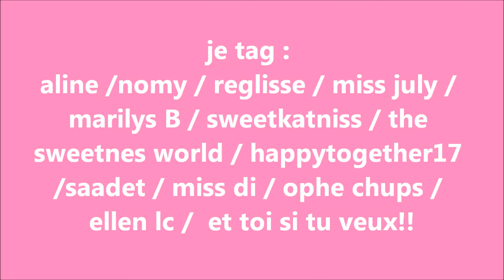tag moi de A à Z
Hello,

plus d'infos?

je tag :
aline /nomy / reglisse / miss july /
marilys B / sweetkatniss / the
sweetnes world / happytogether17
/saadet / miss di / ophe chups /
ellen lc /  et toi si tu veux!!

bisous!